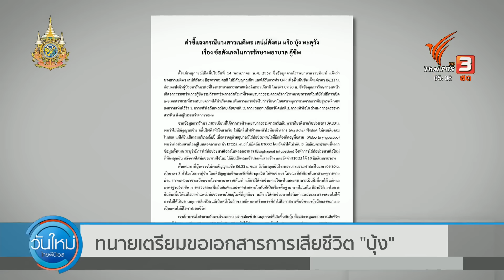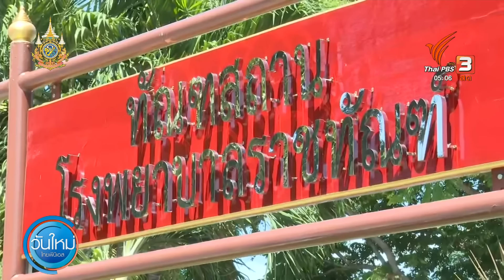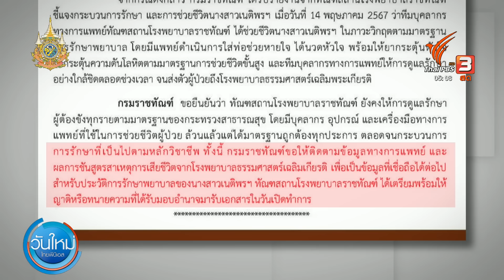ทนายเตรียม ขอเอกสารการเสียชีวิต "บุ้ง" | วันใหม่ ไทยพีบีเอส | 20 พ.ค. 67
ทนายความ จะเข้าไปขอเอกสารจากโรงพยาบาลราชทัณฑ์ นางสาวเนติพร เสน่ห์สังคม หรือ บุ้ง ในช่วง 5 วัน ก่อนอาการวิกฤต ขณะที่ กรมราชทัณฑ์ ยืนยัน ทัณฑสถานโรงพยาบาลราชทัณฑ์ ให้การรักษา และช่วยชีวิต "บุ้ง" ตามมาตรฐานวิชาชีพอย่างเต็มกำลัง